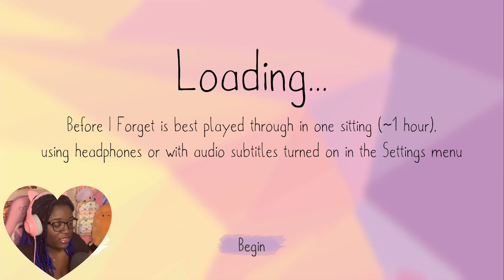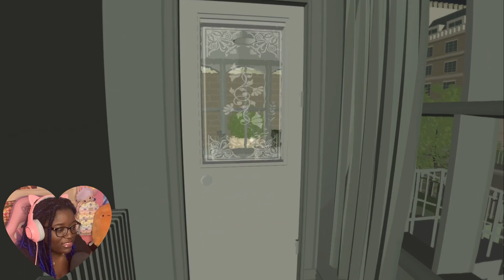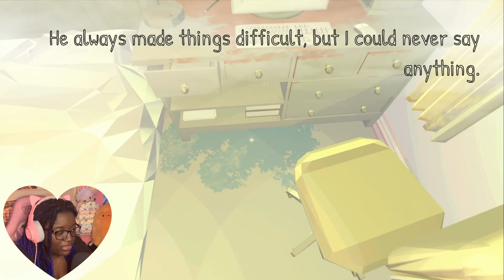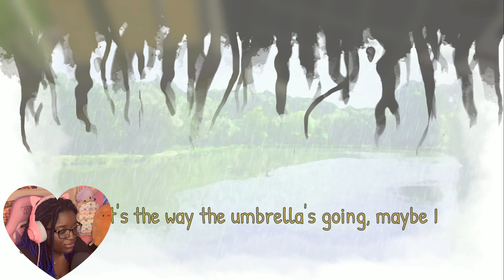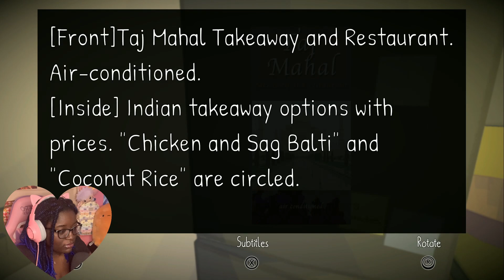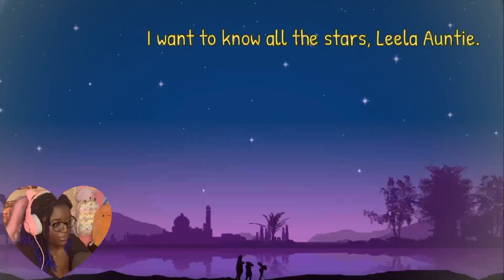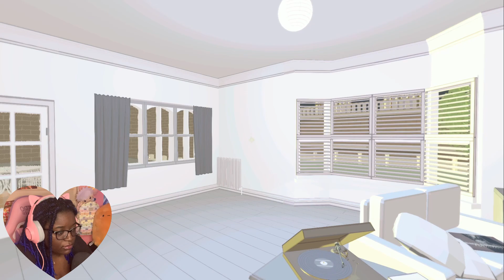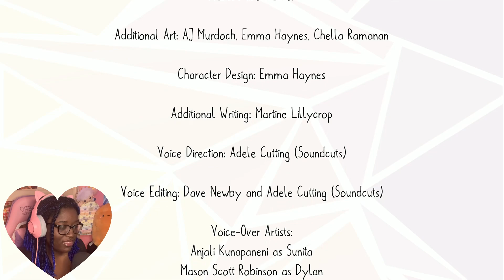In Need Of A Good Cry? This Video Is For You! | Before I Forget Full Gameplay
''A woman alone in a house. A mystery and a love story. You are Sunita - a woman living with early onset dementia. As you wander from room to room, you discover mysterious objects, each holding a fleeting, fragmented memory. Examine faded postcards, scribbled notes, photographs, and more to uncover Sunita’s past, piece together her life-story, and understand her present. A narrative exploration game that examines a world where memories are constantly fading and jumbled''

Before I Forget is a story-rich, first-person exploration game from 3-Fold Games. Delicate, moving, and atmospheric, it examines the emotional impact of dementia."